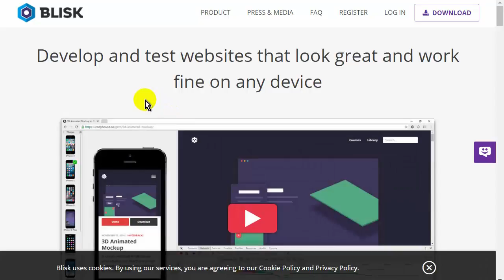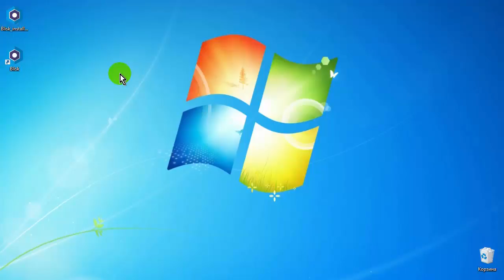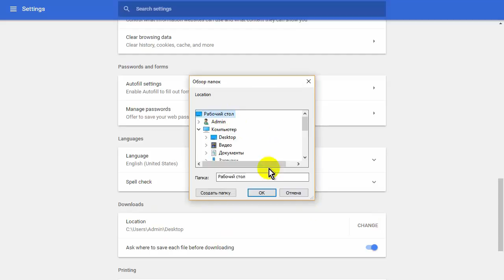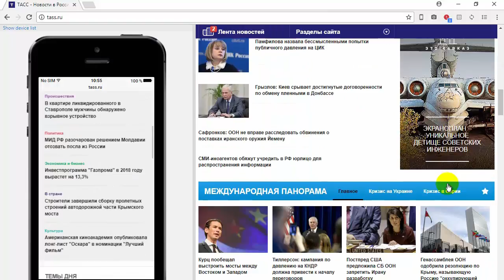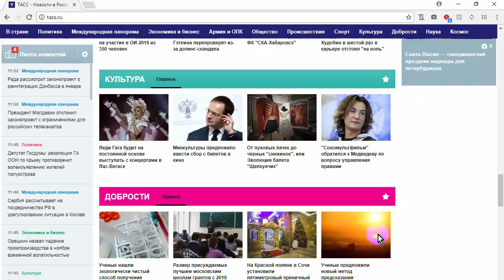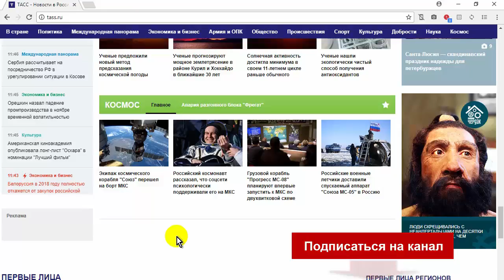Как загрузить браузер Blisk Browser. Как скачать новый браузер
Как загрузить браузер Blisk Browser. Как скачать новый браузер Blisk Browser на основе Chromium для веб-разработчиков с возможностью просмотра страниц сайта в мобильной версии на разных устройствах.